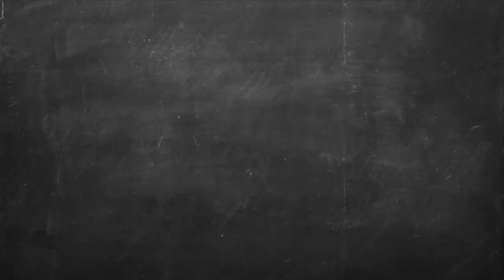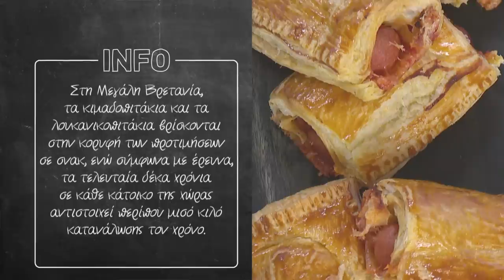Λουκανικοπιτάκια με σφολιάτα Επ. 50 | Kitchen Lab TV | Άκης Πετρετζίκης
Λουκανικοπιτάκια με σφολιάτα | Loukanikopitakia me sfoliata | Άκης Πετρετζίκης TV

Production: Akis Petretzikis Ltd.
Παρουσίαση: Άκης Πετρετζίκης TV
Σκηνοθεσία: Πάνος Γεωργίου
Αρχισυνταξία: Τζίνα Γαβαλά
Διεύθ. Φωτογραφίας: Γιώργος Μιχελής
Οργάνωση Παραγωγής: Διαμαντής Αρακάς
Εμπορικό Τμήμα: Mary-Rose Ανδριανοπούλου,  Ζωή Κωνσταντοπούλου
Β. Σκηνοθέτη: Πολύβια Μενοίκου
Τεχνικός Προϊστάμενος: Θ. Σαββάκης, Βασίλης Καρυπιάδης Ο.Ε.
Σκηνογραφία: Αναστασία Χαρμούση
Γραφικά: Παναγιώτης Πατσιαούρας

Sous Chef: Μάρκος Παπακωνσταντίνου
Βοηθός Sous Chef: Λευτέρης Αντωνίου
Βοηθοί Κουζίνας: Κωνσταντίνα Χανδρινού

Διευθ. Παραγωγής: Φώτης Κοντογιαννόπουλος
Floor Manager: Διονύσης Κυπριώτης
Οπερατέρ: Νίκος Μπελέσης, Δημήτρης Τοκούρογλου
Χειριστής Ρομποτικής: Νίκος Κουρέας
Χειριστής Cam Rail: Παν Παν
Ηχολήπτης: Κωνσταντίνος Κουράτος
Μοντάζ: Ειρήνη Κεφαλά, Ηλίας Αποστολίδης, Claudia Sprenger
Βοηθός μοντάζ: Μαριάννα Πετρίδου
Ηλεκτρολόγος: Μάκης Λάντος
Εκφώνηση: Τζίνα Γαβαλά
Ενδυματολόγος: Αλέξης Φούκος